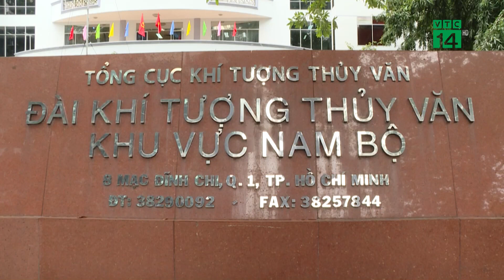Sương Mù kèm Se Lạnh người dân TP.HCM tận hưởng Thời Tiết như ở Đà Lạt| VTC14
VTC14 |Do ảnh hưởng của không khí lạnh tăng cường xuống Nam Bộ, sáng sớm hôm nay 14/12 TP.HCM có sương mù, nhiệt độ xuống thấp tạo cảm giác se lạnh. Nhiều người dân ra đường hôm nay phải khoác thêm áo ấm và tỏ ra khá thích thú khi thời tiết ở TP.HCM như Đà Lạt.